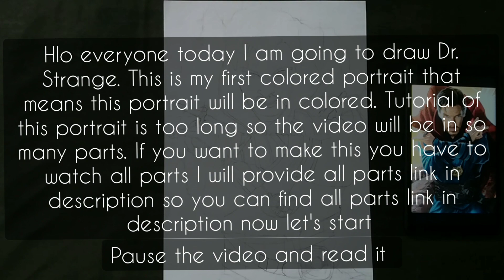How to paint skin tone||Dr.strange portrait making||Marvel's superhero Dr.strange portrait||PART-1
How to paint face tone||Dr.strange portrait making||Marvel's superhero Dr.strange portrait||PART-1

☆ Material Required ☆
• Watercolor
• Water
• Brushes
• A4 size sheet
• Masking tape
• Black pen

☆ Dr. Stephen Strange portrait making ☆
How to paint face tone||Dr.strange portrait making||Marvel's superhero Dr.strange portrait making. (PART-1)

 How to paint hairs & beard|Paint hairs & bread with Watercolors|Marvel's Dr.strange portrait. (Part-2)

How to give realistic textures with Watercolors|Background color|Marvel's Dr.strange portrait. (Part-3)

How to give realistic textures with Watercolors|Background color|Marvel's Dr.strange portrait(Part-4)

How to draw outlines with gird method

My Instagram I'd=anjalikanaujiya025
Link of my insta page